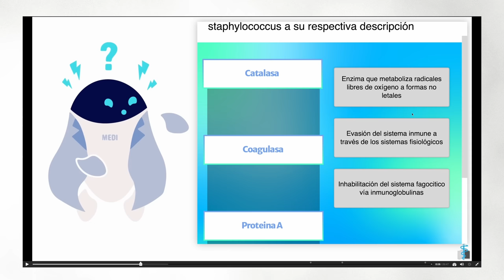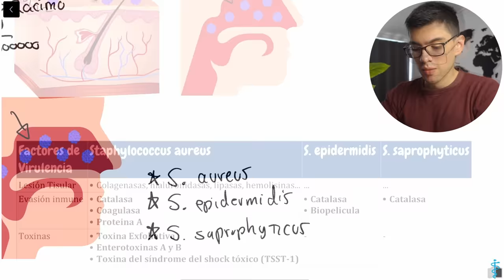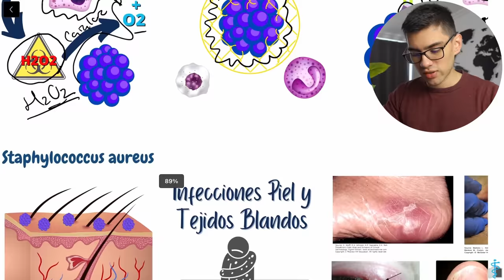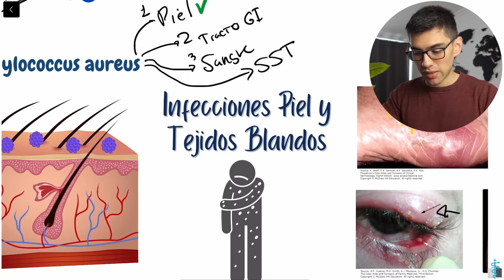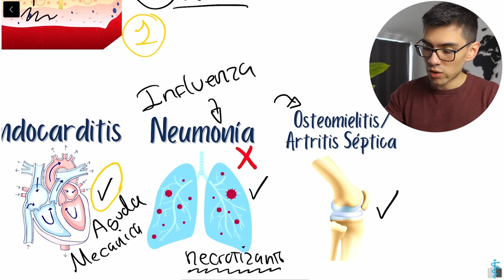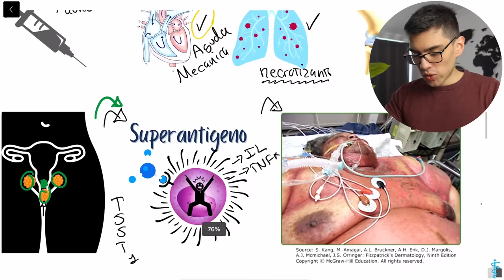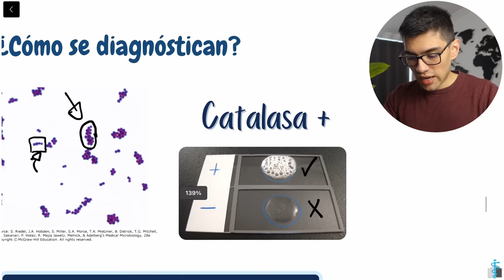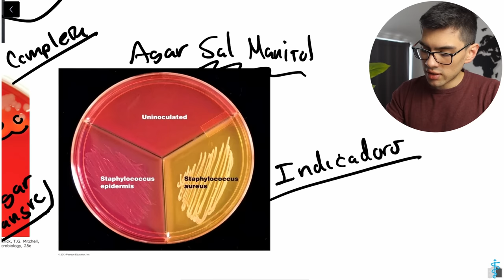Staphylococcus Explicado Claramente | Microbiología Médica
🦠 El Crash Course de Bacterias

OTROS DE NUESTROS CURSOS GRATUITOS
✍🏻 La Ciencia de Estudiar Efectivamente